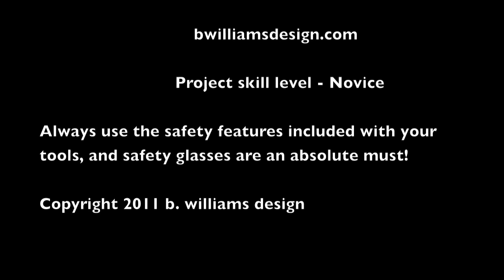Shadow Box Frame.mov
Build a Black and Mahogany shadow box picture frame.  Skill level: Novice
Step by step guide to building a simple shadow box frame. I take you through each step of this project.  Built in my home (garage) shop with fairly basic tools.